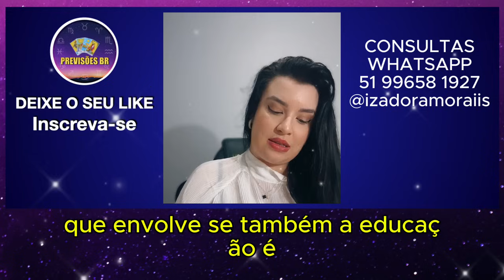IZADORA MORAIS PREVISÕES, CASO P DIDDY, LUCIANO HUCK ENVOLVIDO? ANITTA MÃE, SABRINA SATO, BEYONCE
IZADORA MORAIS PREVISÕES, CASO P DIDDY, LUCIANO HUCK ENVOLVIDO? ANITTA MÃE, SABRINA SATO, BEYONCE E +

SENSITIVA IZADORA MORAIS
Siga no Instagram: @izadoramoraiis